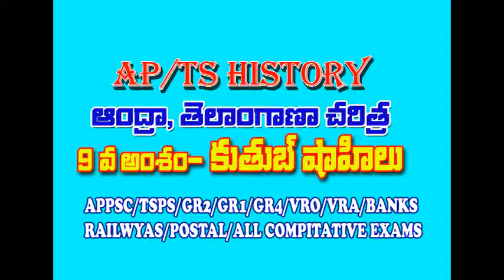AP TELANGANA HISTORY (LESSON 9)- KUTUB SHAHI కుతుబ్ షాహిల వంశము BEST EXPLANATION LESSON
THE BEST COMPITATIVE EXAMS SPECIAL GUIDE AND STUDY METERIAL FOR ALL EXAMINATIONS .

appsc hall ticket
appsc registration
appsc, TSPSC
appsc results
appsc online application
appsc material in telugu
appsc group 2 general studies material in telugu
appsc group 2 material in telugu with audio
group 2 study material in telugu in sakshi education
appsc group 2 economy material in telugu
group 2 study material in english pdf
general studies telugu medium material
economics in telugu language
indian economy in telugu language
group 2 economy classes in telugu
economics in telugu pdf
appsc group 2 economy classes in telugu
indian economy in telugu pdf
economics in telugu meaning
indian economy in telugu books

Knowledge Videos
Quiz
Lesson Videos
Telugu Material
Study Material
TeluguGK
Question And Answer
Economics
telugu Language
Knowledge
General Knowledge
(Literature Subject)

Competitive Exams Group IICivil ServicesStudy MaterialTelangana Study MaterialTSPSCGeneral StudiesGroups PreparationScience and Technology Polity

Telangana Polity class digital classes vidya